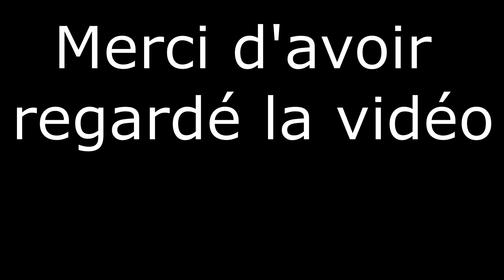shape nouvelle ligne (saut de 6m) sapinière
Aujourd'hui on shape une toute nouvel ligne avec un super saut de 6m